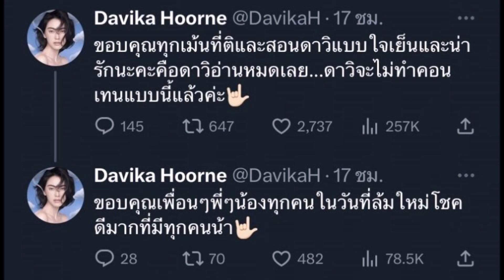ใหม่ตัดพ้อขอโทษแล้วแต่ชาวเน็ตไม่จบ พร้อมฝากแฟนคลับจัดการสิ่งนี้